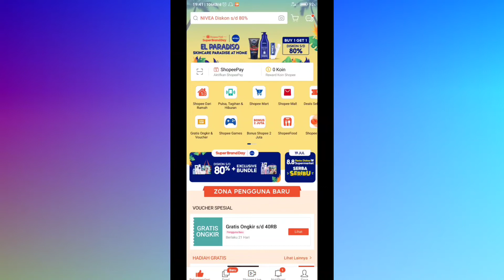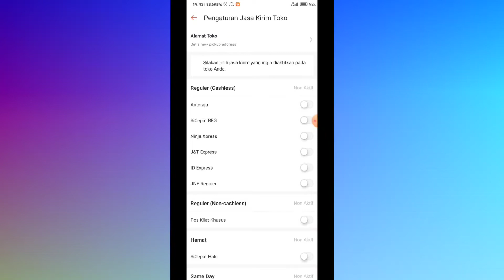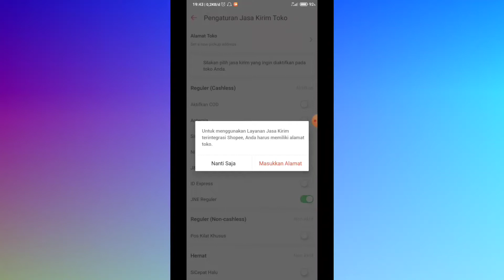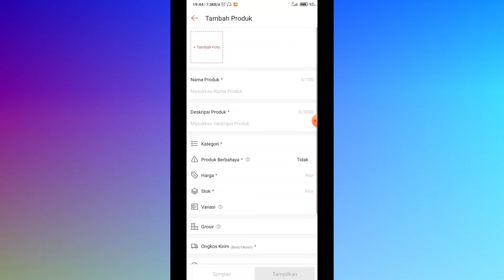Cara Berjualan Di Shopee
Sesuai perkembangan zaman yang semakin lama semakin canggih berjualan online yang saat ini banyak yang minat karna menjanjikan,anda ingin berjualan dishopee tapi ba
elum tau bagaimana caranya,gampang mari simak videonya.